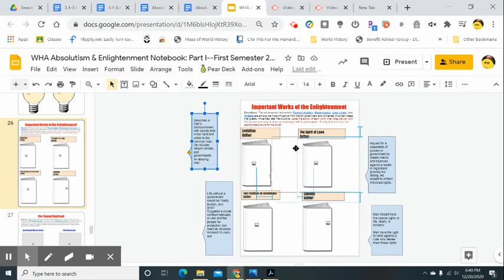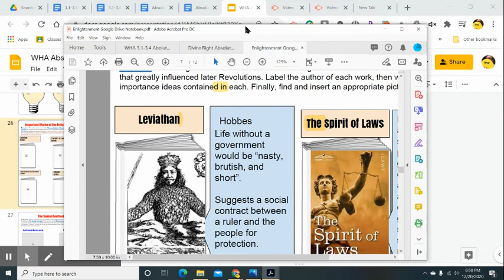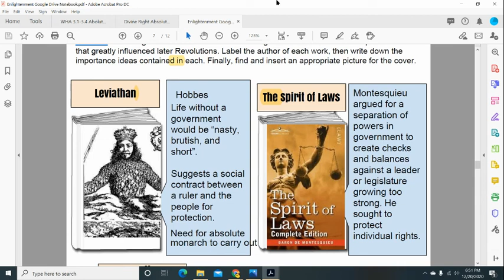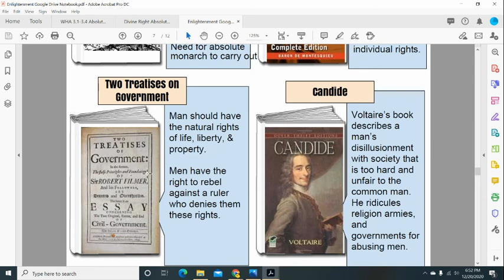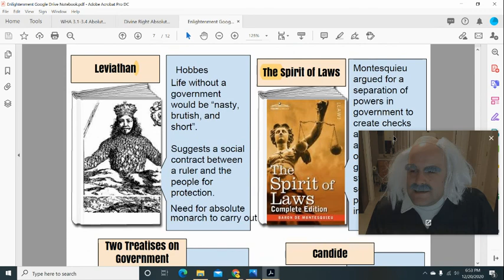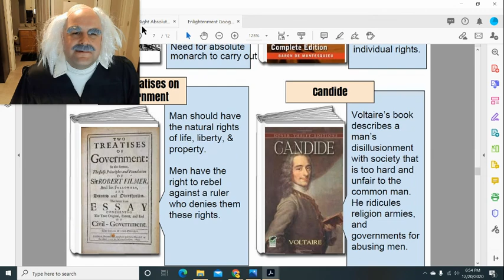Enlightenment Works with Hobbes